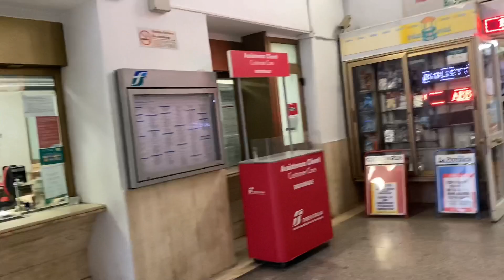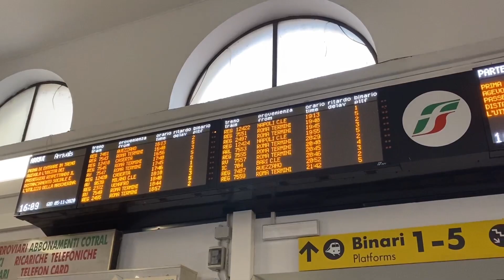India se aaya mera dost | Dost ko pickup karu 🤪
Hey guyzz
In this video i am going to pick up my friend from Train station but something happened. So watch the entire video

Aapka Apna Dipanshu